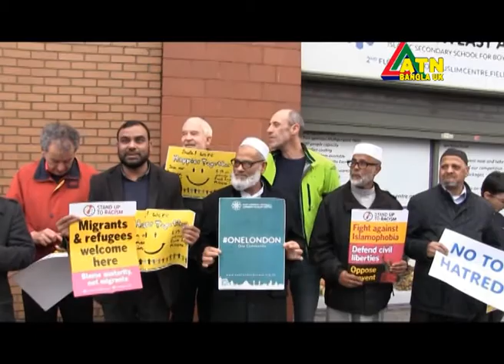ATN Bangla UK News 06 April 2018